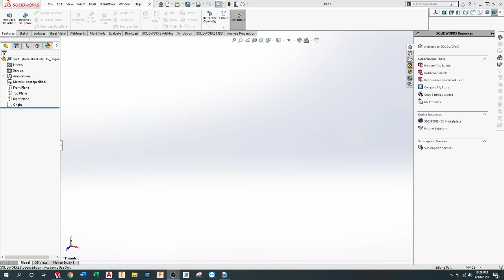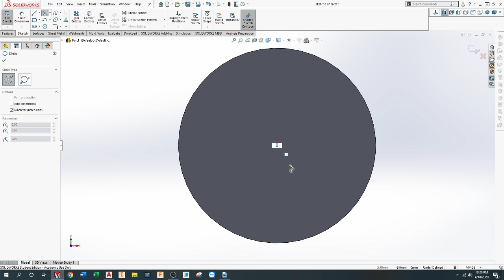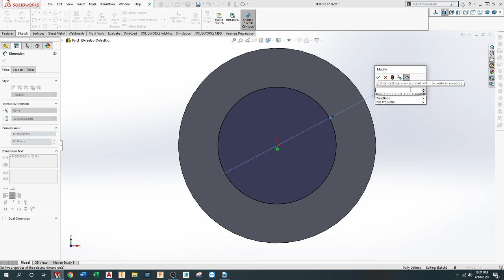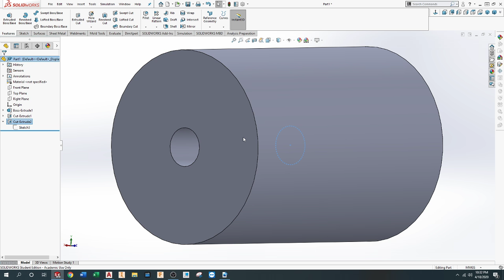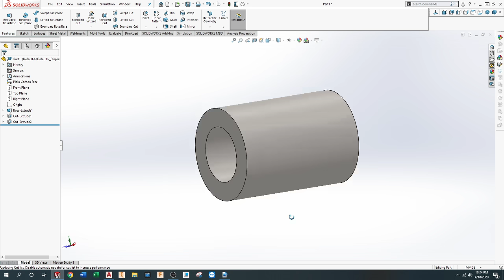SolidWorks Tutorial ex1 2